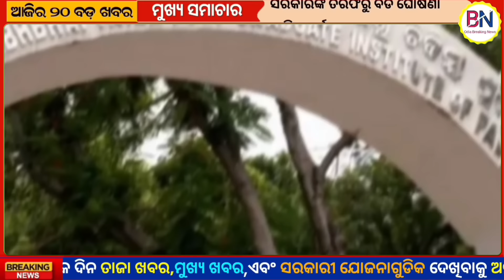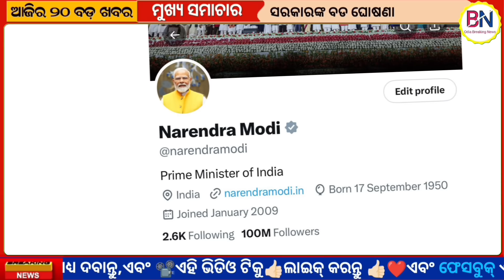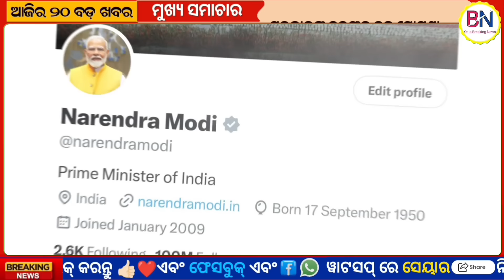Inner Ratna Bhandar Opened After Breaking Locks । Trisha Hospital Suspended । Heavy Rains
The inner Ratna Bhandar was opened after breaking the locks and all the ornaments of the outer Ratna Bhandar were shifted, informed SJTA Chief Arabinda Padhee after coming out of Ratna Bhandar. The Odisha government has suspended Trisha Hospital’s empanelment under the state’s flagship health scheme, Biju Swasthya Kalyan Yojana (BSKY). Thunderstorms with lightning; and heavy rainfall at several places are likely to occur at many places over the districts of Odisha till July 19.